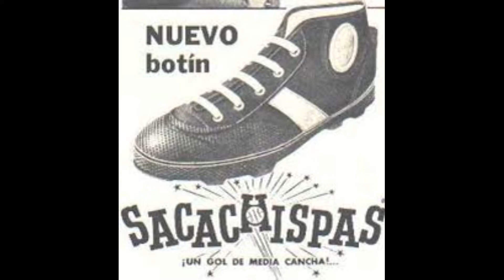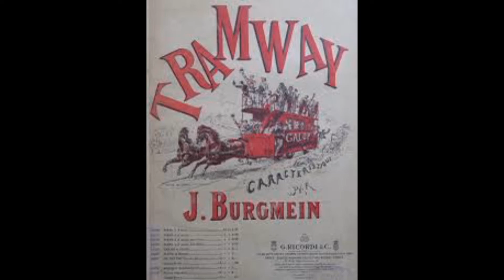Around the world in 80 Tangos - Episode 20 - Saca chispas - Julio de Caro - english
Around the world in 80 Tangos

Tangomundo goes podcast! Daniela & Raimund use the forced family life and break new ground! Our podcast "Around the World in 80 Tangos" presents tangos we particularly like and and which are particularly important for various reasons. Of course Vals or Milonga can also be there. The content of the podcast explains why we like the piece, what its meaning is and what else there is to tell.

Our channel on Youtube shows the pieces presented so far and further video recommendations.

We look forward to traveling around the world and of course booking tickets/donation

It is up to you, how much you want to pay for a ticket/donatiion!

Please note: group tickets are currently not available!

grafik: sketchmapperin.de